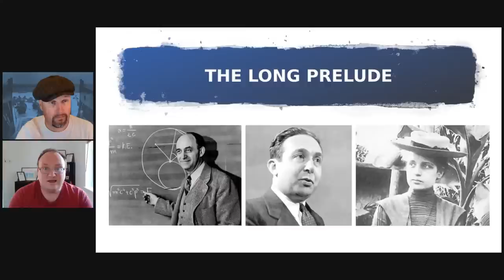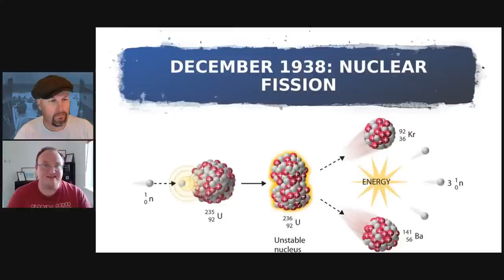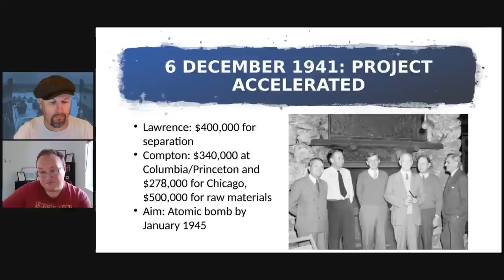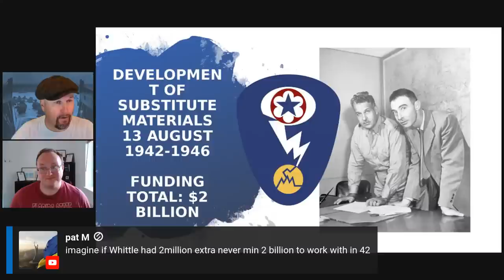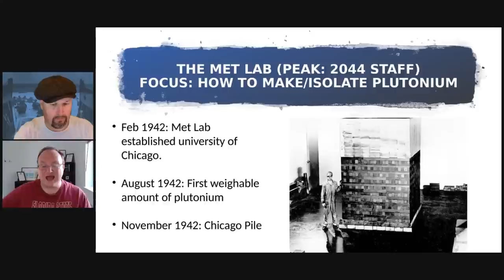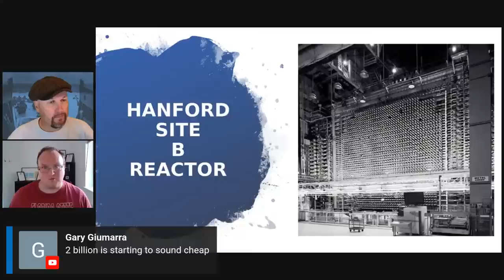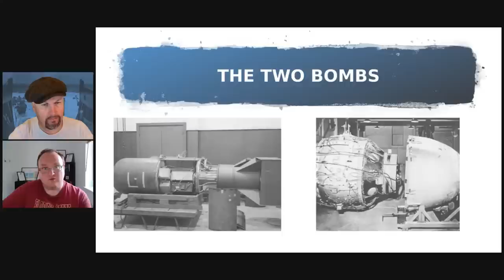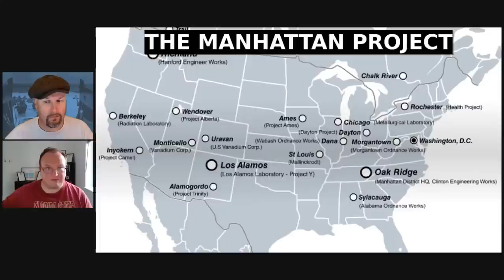The Manhattan Project - The Development of the Atomic Bomb - With Kit Chapman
The Manhattan Project - The Development of the Atomic Bomb
With Kit Chapman
Part of Aviation in the Pacific Week 2

Dr Kit Chapman is an award-winning science journalist. Formerly an editor for Chemistry World, Kit’s byline can be seen in Nature, New Scientist, The Daily Telegraph, Chemist+Druggist and BBC Science Focus among others. Kit appears regularly on radio, TV and podcasts, and has given talks to thousands of students around the world on science, writing and history.

Kit's previous show, more about the science behind the bombs and their deployment